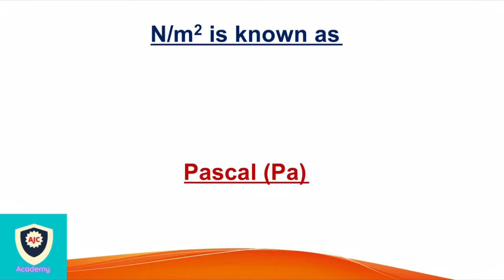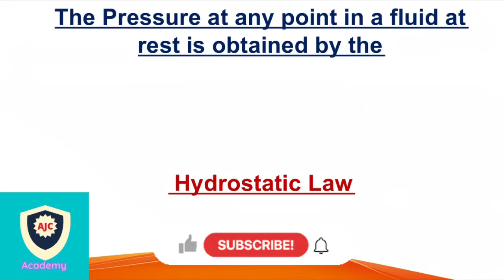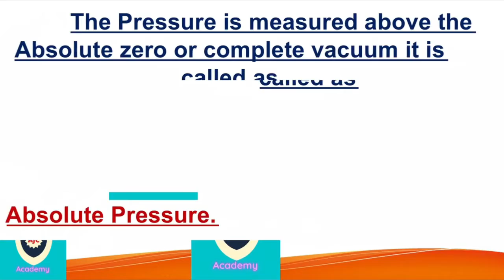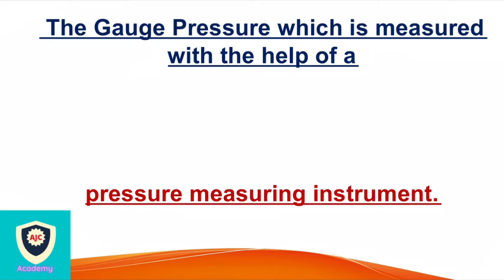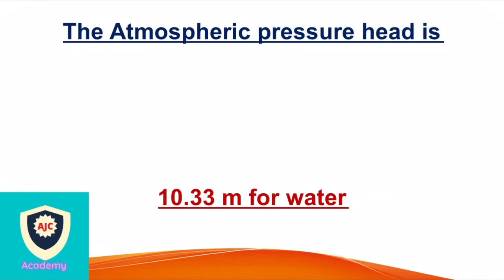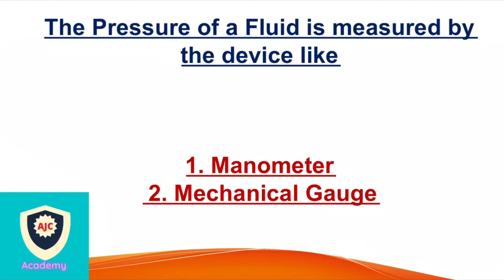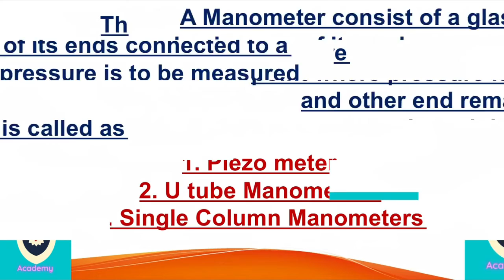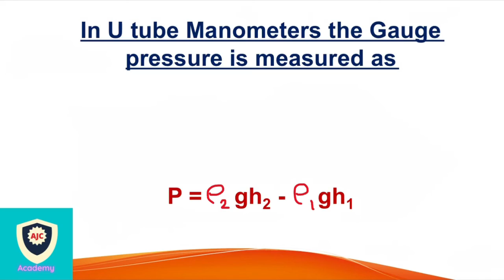Fluid Mechanics and Hydraulics/Fluid Pressure/One Mark Questions-4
Civil Engineering

Fluid pressure

One Mark Questions-4